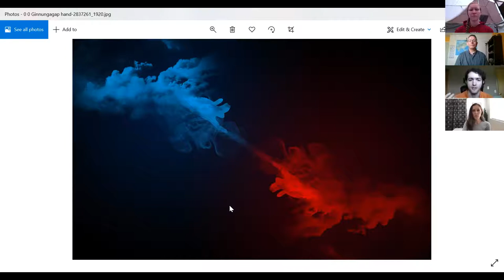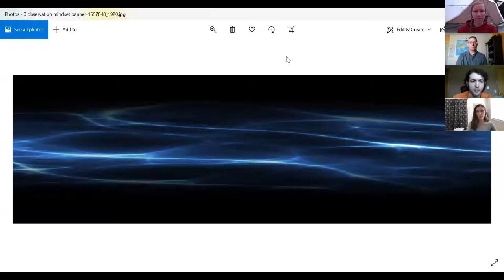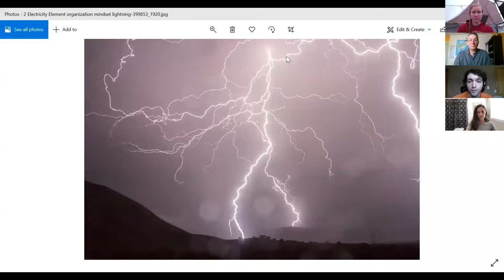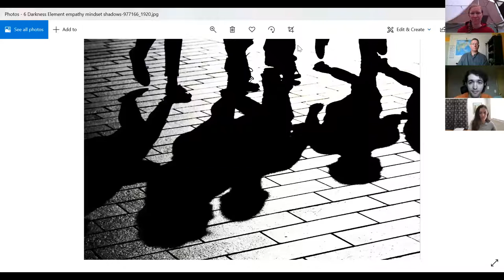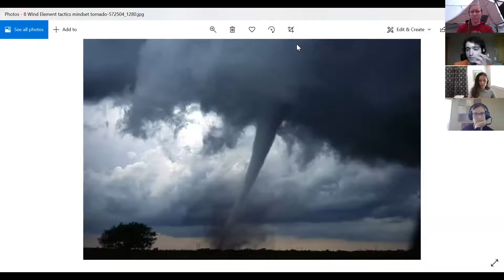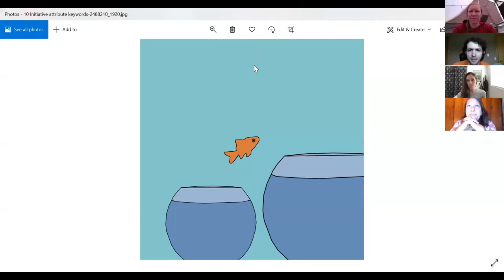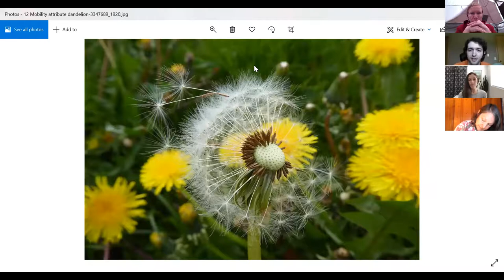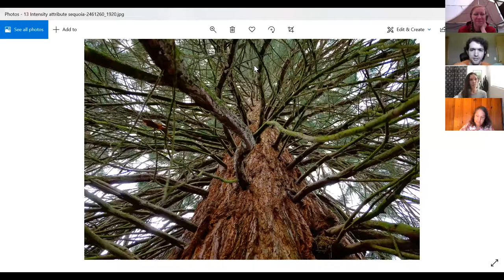Foundational Toolbox - Gathering 1 - Setting Intentions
The Zeroth Mindset
Observation Mindset - the Zeroth Mindset - takes away the filters and the maps - clear off the workbench and observe without judgment - reset and recenter.

4 Primary Mindsets: Operation, Organization, Synthesis and Analysis
Operation Mindset - intuition - what shapes our effort?

Organization mindset - opposite of operation - allocates effort

Synthesis mindset - generating ideas - guessing, imagination, explore possibilities

Analysis - opposite of synthesis - fact-checking - examine implications of conclusions

4 Secondary Mindsets: Semantics, Empathy, Strategy, and Tactics
Semantics mindset - simplifying interactions - combine intuition and analysis - create labels and establish rules - generally applicable formulas for solving problems

Empathy mindset - opposite of semantics - combines operation and synthesis - removes labels and assumptions - influence impressions - helps navigate situations that change

Strategy mindset - combines organization and analysis - fortifies paths - analyzes contingencies and unwanted possibilities - prevent plans from being disrupted

Tactics mindset - opposite of strategy - redirects paths - synthesis + organization - innovative - remove barriers - find opportunities and solutions - think outside the box

Reflections from the Circle about the Mindsets
1. What is the importance of understanding these tools and how to use them in life?
2. How could we use them with kids to help them understand their thinking and overcome struggles using these tool skills?
3. How could I use this in my teaching? Can we recognize these in others and nudge them to help them shift and think more clearly?
4. Is there a relationship between these mindsets and different learning styles?
5. Spent a good deal of my life stuck in Analysis - seems like it’s important to look at and process things with other mindsets rather than most comfortable or commonly used ones. Allowing self to feel all the feels without judgment.
6. A very organized way of conceptualizing thinking skills. Great structure to be more aware of self and support others. Reminds me of the Yoga Sutras - guiding principles for living.
7. How do you use these in your life?What are some examples of how you use them and recommendations about how we can use them in ours?
8. Look at a problem that I’m stuck on - what mindsets does this problem require? What’s important and what is not? Better able to calibrate and deal with the problem.

4 Basic Attributes: Initiative, Resilience, Mobility, Intensity
These are the different ways we can describe and develop mindsets and other skills. They can be thought of as the qualities of individuals in relation to specific mindsets (e.g., “she takes a lot of initiative in regard to organizing”)

Initiative attribute - conditions you use to get started on something - deals with how you relate to your environment - motivating operations - decide and do - verb = driving

Resilience - opposite of initiative - the conditions you need to continue or persevere with what you’re trying to do - maintain quality under stressful conditions - verb = striving

Mobility - the effect you have on the world - how well you can start having an effect - how well you can stop or pivot - response latency - learn something new and able to apply - flexibly change directions without much energy or effort - verb = shifting

Intensity - opposite of mobility - how far can you push it? - increase the impact of effort - increased ability to handle complexity - going deeper and further - verb = delving

Reflections from the Circle about the Attributes

1. There are many things you have to do in life that sometimes it’s difficult to take initiative with. Variability in initiative within yourself and within your environment can present challenges. Very curious to hear strategies for improving attributes above and beyond simply “managing time better” (which is not generally the only answer)
2. "Small steps can get farther than large goals."
3. How do you determine which attribute is needed when you come up against barriers?When you get stuck in a mindset - try on another one for size and see what you discover!
4. Using imagery from nature to make abstract points.
5. The visuals were very helpful in creating connections with the concepts and my real-life experience. Everything has its season. Mobility makes me think about behavioral variability.
6. Initiative and motivating operations - when you feel stuck (i.e. escape/avoidance) what is that indicating? - how can we use this information to evaluate why we're doing (or not doing) what we are doing? What are the measurable outcomes for “impacting the world”?
7. "We hurt where we care and we care where we hurt."
8. We are the hardest on ourselves - especially those of us that care hard and want to make a difference - “we hurt where we care and we care where we hurt.